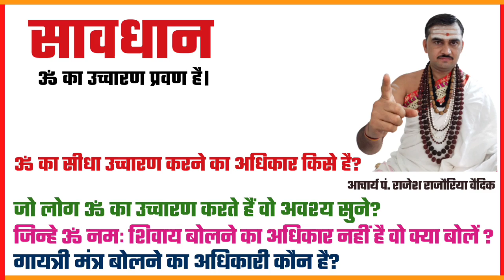ॐ का सीधा उच्चारण करने का अधिकार किसे है | जिन्हे ॐ नमः शिवाय बोलने का अधिकार नही है वो क्या बोलें?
1. ॐ का सीधा उच्चारण करने का अधिकार किसे है
2. जिन्हे ॐ नमः शिवाय बोलने का अधिकार नही है वो क्या बोलें?
3. गायत्री मंत्र बोलने का अधिकारी कौन है?
4. वैदिक मंत्र, पद बोलने का अधिकारी कौन है?
5. ॐ का उच्चारण कैसे करना चाहिए?
6. क्या स्त्रियों कुंवारी कन्याओं, महिलाओं को ओम नमः शिवाय बोलना चाहिए या नहीं?

धन्यवाद
मीडिया सञ्चालक
जगद्गुरु शङ्कराचार्य अनुसंधान एवं प्रशिक्षण संस्थान
वृन्दावन मथुरा
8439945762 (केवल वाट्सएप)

●▬▬▬ஜ۩۞۩ஜ▬▬▬●

क्या स्त्रियों महिलाओं को ॐ नमः शिवाय बोलना चाहिए या नहीं
ॐ नमः शिवाय का उच्चारण किसे नहीं करना चाहिए
क्या स्त्रियों कुंवारी कन्याओं, महिलाओं को ओम नमः शिवाय बोलना चाहिए या नहीं
नमः शिवाय एवं ओम नमः शिवाय मंत्र जाप से कैसा पड़ता है प्रभाव?

महिलाओं एवं पुरुषों को ओम नमः शिवाय का जाप कैसे करना चाहिए
जानिए किसको ॐ नमः शिवाय जपने से लगता है पाप
ओम नमः शिवाय मंत्र के जप से पूरी करें अपनी हर मनोकामना om namah shivaay ॐ नमः शिवाय मंत्र का महत्व और लाभ
निरंतर ओम नमः शिवाय का जाप करने से आपको क्या क्या प्राप्त होता है
क्या स्त्रियों को ओम का उच्चारण करना चाहिए
ओम नमः शिवाय, श्री शिवाय नमस्तुभ्यं एवं महामृत्युंजय मंत्र का जाप कैसे करना चाहिए
Sapne me om namah shivay bolna
नित्य 108 बार नमः शिवाय का जाप करें या ॐ नमः शिवाय मंत्र का जाप
चलते फिरते उठते बैठते ॐ नमः शिवाय का जाप करने से आपके साथ क्या होता है
ॐ नमः शिवाय मंत्र को कैसे सिद्ध करे बहुत ही आसान विधि
प्रतिदिन 108 बार ॐ नमः शिवाय मंत्र जप से आपको क्या प्राप्त होता है
ॐ नमः शिवाय के जाप का क्या लाभ है
चलते फिरते मंत्र जाप करने से आपके जीवन में क्या घटित होता है
क्या है ओम (ॐ) का अर्थ what is the meaning of om
जानिए स्त्रियों को ॐ बोलना चाहिए या नहीं
स्त्रियों को ॐ शब्द का उच्चारण नहीं करना चाहिए

इसलिए स्त्रियां नही कर सकती हैं गायत्री मंत्र का जाप, जानिए क्यों
महिलाओं को गायत्री मंत्र का जाप करना चाहिए या नहीं

Famous powerful Gayatri Mantra 108 times
महिलाओं को गायत्री मंत्र या सुंदर काण्ड का जप क्यों नही करना चाहिए
क्या स्त्रियां पढ़ सकती हैं गायत्री मंत्र
महिलाओं को गायत्री मंत्र नही करना चाहिए जाने क्यों
जानिए स्त्रियां क्यों नही कर सकती गायत्री मंत्र का जाप
क्या महिलाओं को गायत्री मंत्र का जाप करना चाहिए

स्त्रियों को वेद व गायत्री मंत्र क्यों नही पढ़ना चाहिए
Ved aur Gayatri Mantra ka jap stri Na kare
गायत्री मंत्र का नियमित जाप करने से हमारे जीवन में क्या प्रभाव पड़ता है जानिए
गायत्री मंत्र जाप यदि आप भी कर रहे हैं गलत तो भुगतना पड़ेगा ये है सही तरीका

श्री शिवाय नमस्तुभ्यम् shree shivay namastubhyam
Om नमः शिवाय
Om namah shivaya jaap
ॐ नमः शिवाय हर हर भोले नमः शिवाय
ॐ नमः शिवाय मंत्र जाप के चमत्कारी फायदे

ॐ नमः शिवाय मंत्र के चमत्कार
Why om namah shivay mantra is so powerful
ओम नमः शिवाय शांतिपूर्ण जाप
mahilaon ko Gayatri mantra padhna chahiye ki nahin

शिवाय नमः का जाप
शिवाय नमः का जाप कैसे करें
ॐ नमः शिवाय का जाप
ओम नमः शिवाय का अर्थ क्या है
ओम नमः शिवाय का जाप करने से क्या फायदा
शिवाय नमः शिवाय,शिवाय नमः ॐ
वैदिक मंत्र इन संस्कृत
गायत्री मंत्र बोलने से क्या होता है
गायत्री मंत्र बोले
गायत्री मंत्र कैसे बोला जाता है
गायत्री मंत्र कैसे बोलते हैं
ॐ नमः शिवाय ओम नमः शिवाय हर हर भोले नमः शिवाय
ॐ नमः शिवाय धुन
ओम नमः शिवाय
ओम जय जगदीश हरे
ओम नमः शिवाय का मंत्र 108 बार
नमः शिवाय का मंत्र
नमः शिवाय का गाना
नमः शिवाय का भजन
श्री शिवाय नमः का जाप
ओम नमः शिवाय मंत्र
om namah shivaya
om Jay Jagdish hare
Shri shivay namah